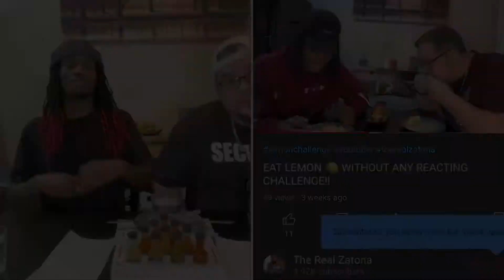THE PEPPER PYRAMID CHALLENGE!! | 2,000,000 Scoville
TikTok FIND US 🤟🏽
•OfficialZatona
•UNOUWANTME611